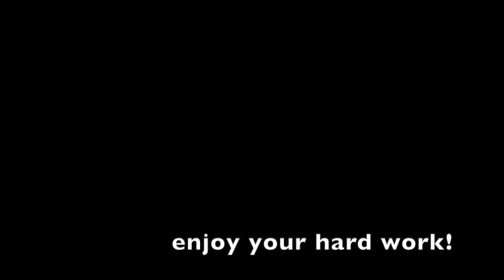Eleven Easy Steps of CNC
This is how I regularly setup for a CNC cut.